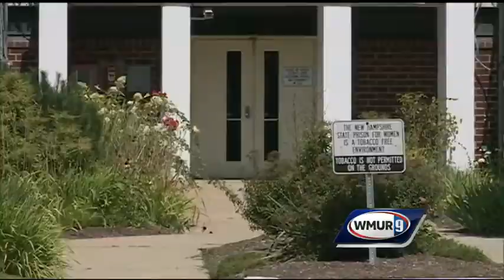New women's prison to take different approach to rehabilitation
Gov. Maggie Hassan and other New Hampshire officials held a groundbreaking ceremony at the construction site of the long-awaited women's prison.